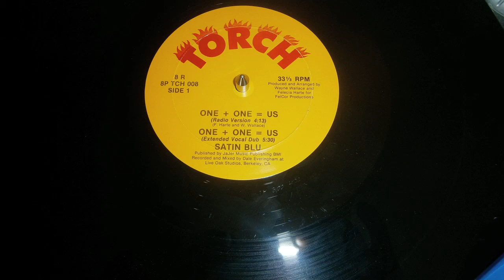SATIN BLU-One+One=Us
TORCH Record